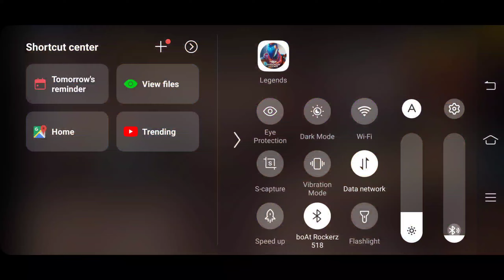ShadowGun Legends - Gameplay Walkthrough - Part 9(Android,iOS)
shadowgun legends update

About Game -
The universe is under attack and the last line of defense are the Shadowguns - legendary warriors, heroes and showmen. Fight against the alien invasion in the sci-fi world of Shadowgun Legends. Embrace your destiny and join the action in the epic story campaign, competitive PvP or co-op games! Show the galaxy who is the ultimate shooter and become a Legend!

★ Immersive Online Multiplayer ★
Bring your friends to an intense Co-op available for every mission, dungeon and arena. Join a guild or make one of your own and play multiplayer shooting games together! Feeling social? Visit Brno, our fallout town and meet new friends in the hub or in the bar! Apex of your adventures await!